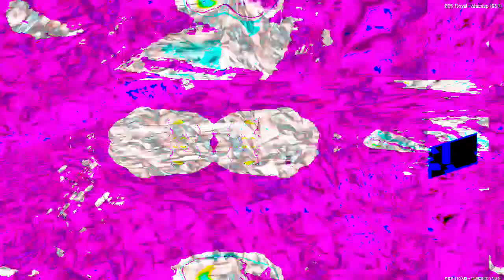[EPILEPSY WARNING] Movie 23 04 16 15h06m03s